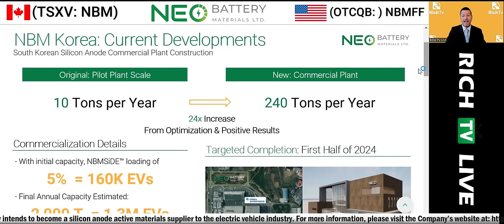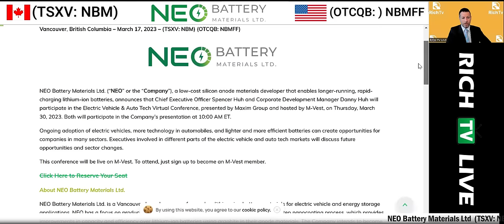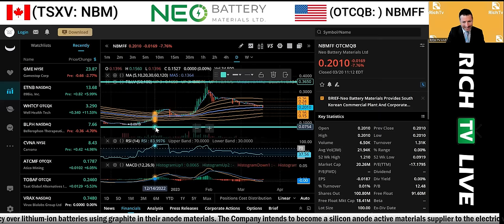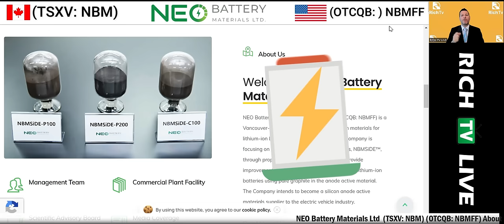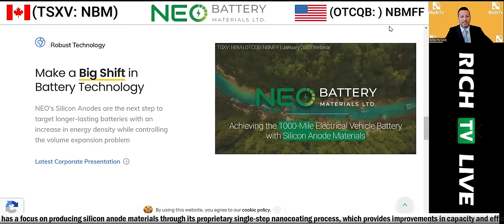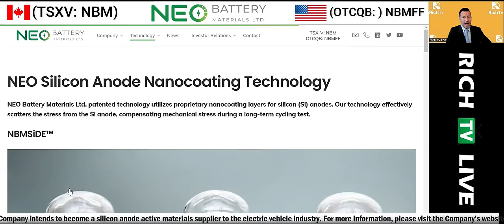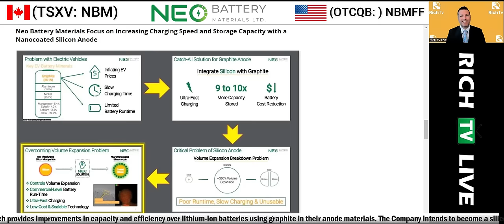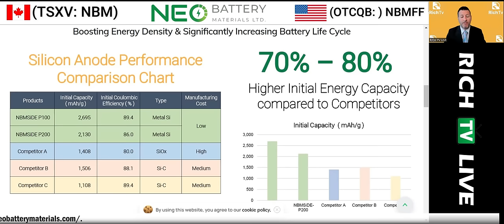NEO Battery Materials Ltd (TSXV: NBM) (OTCQB: NBMFF) | Expands to America | Investor Conference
NEO Battery Materials Ltd. (TSXV: NBM) (OTCQB: NBMFF) launches NBM America LLC in U.S. and will participate in InterBattery conference.

NEO Battery Materials Ltd. (“NEO” or the “Company”), a low-cost silicon anode materials developer that enables longer-running, rapid-charging lithium-ion batteries, announces that Chief Executive Officer Spencer Huh and Corporate Development Manager Danny Huh will participate in the Electric Vehicle & Auto Tech Virtual Conference, presented by Maxim Group and hosted by M-Vest, on Thursday, March 30, 2023. Both will participate in the Company’s presentation at 10:00 AM ET.

Ongoing adoption of electric vehicles, more technology in automobiles, and lighter and more efficient batteries can create opportunities for companies in many sectors. Executives involved in different parts of the electric vehicle and auto tech markets will discuss future opportunities and sector changes.

This conference will be live on M-Vest. To attend, just sign up to become an M-Vest member.

About NEO Battery Materials Ltd.
NEO Battery Materials Ltd. is a Vancouver-based company focused on electric vehicle lithium-ion battery materials. NEO has a focus on producing silicon anode materials through its proprietary single-step nanocoating process, which provides improvements in capacity and efficiency over lithium-ion batteries using graphite in their anode materials. The Company intends to become a silicon anode active materials supplier to the electric vehicle industry.

In Discussion with 3 Contractors for RFQ in 2 Weeks & Will Select Best Contractor Based on Critical Procurement Factors
Additional Material Evaluation with Further-Enhanced Silicon Anodes with 3 US-Based Battery Cell Manufacturers Including a Solid-State Battery Developer
Engaged with Working Partners to Carry Forward Collaborative Ventures in Domestic and International Markets
Final Stages of Securing Prominent U.S. VC Cleantech and Battery Funds for Long-Term, Reliable, and Value-Enhancing Strategic Investments

RICH TV LIVE INC. company profiles and other investor relations materials, publications or presentations, including web content, are based on data obtained from sources we believe to be reliable but are not guaranteed as to accuracy and are not purported to be complete. As such, the information should not be construed as advice designed to meet the particular investment needs of any investor. Any opinions expressed in RICH TV LIVE reports company profiles or other investor relations materials and presentations are subject to change.